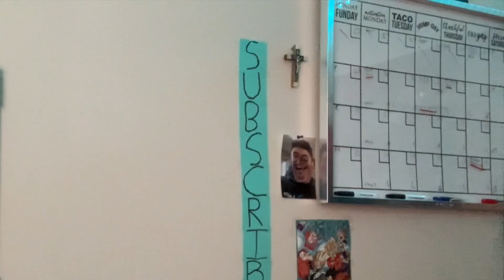THEY ADDED GOHAN TO FORTNITE?!?! | Fortnite Battle Royale!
In this video, Cris plays Fortnite with GOHAN  and PICCOLO from DRAGON BALL SUPER HEROES!

Yo! My name is CrisxGamer! I like to call myself a comedy gamer because I love making gaming videos and making people laugh!

Social Media!

If you’re reading this... I grew up with Gohan and I relate to him in many ways which is why I love him, currently, my fav Gohan is the Gohan from the Buu saga!

Sincerely,
~CxG